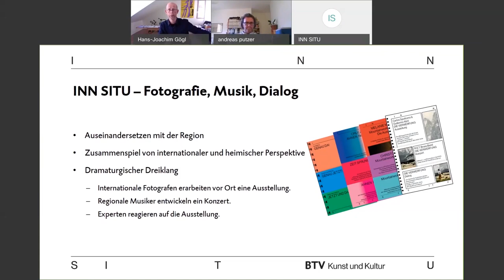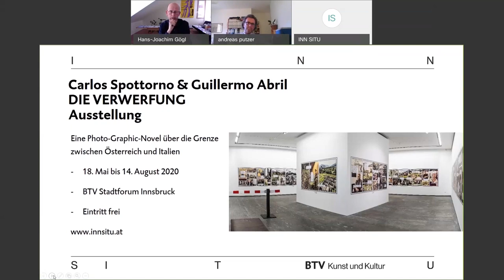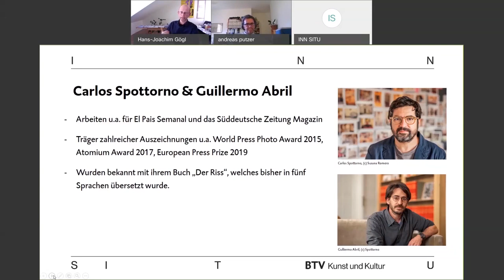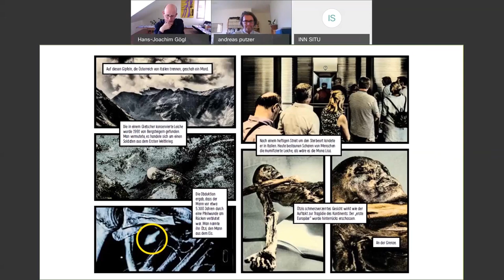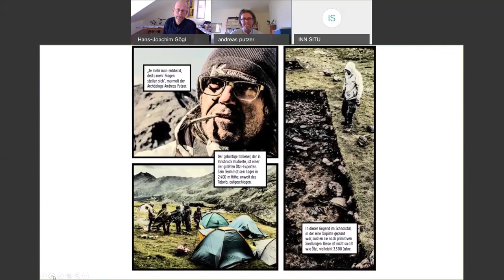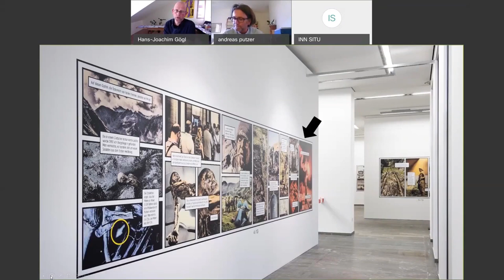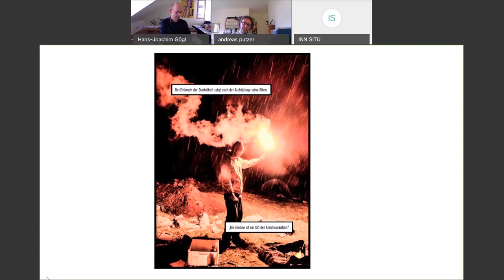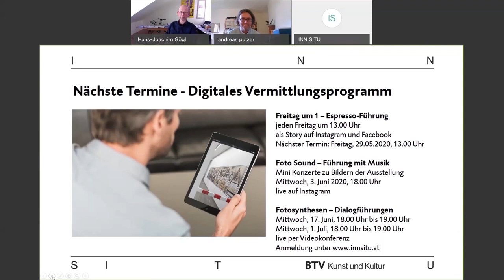INN SITU Dialogführung mit Andreas Putzer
Ein Spaziergang durch die Ausstellung mit dem Archäologen Andreas Putzer

Der Archäologe ist einer der führenden Experten für einen der ältesten uns bekannten Grenzkonflikte: den Mord an Ötzi, dem Mann vom Tisenjoch, aufgefunden mit einer Pfeilspitze in der Schulter im heutigen und schon damaligen Grenzgebiet am Übergang zweier Klimazonen. Seinen Erläuterungen ist ein ganzer Abschnitt in der Graphic Novel gewidmet.